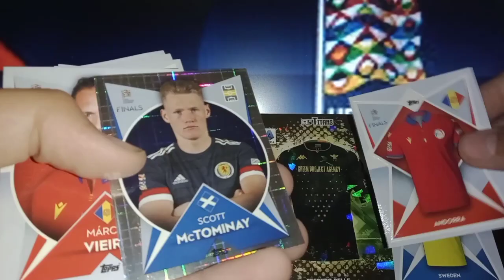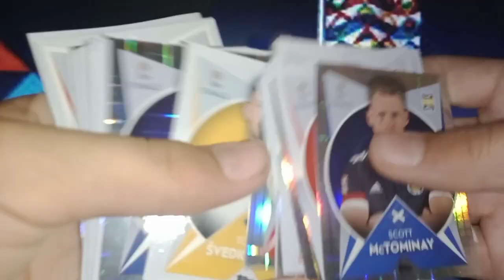tutte le maglie delle squadre o nazionali